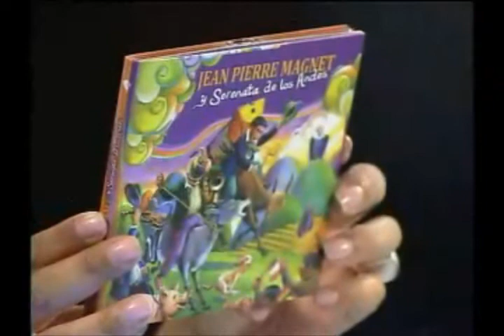Jean Pierre Magnet en No Culpes a la Noche 2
Entrevista al reconocido Saxofonista .